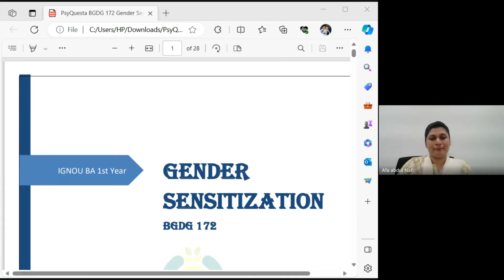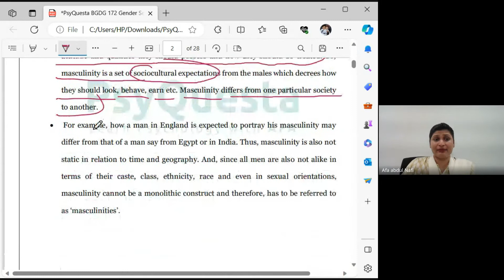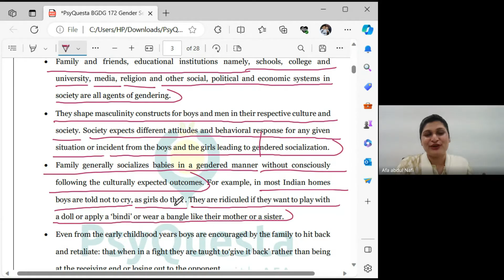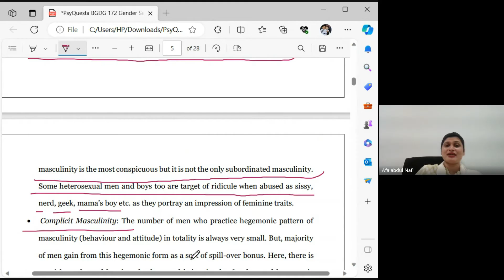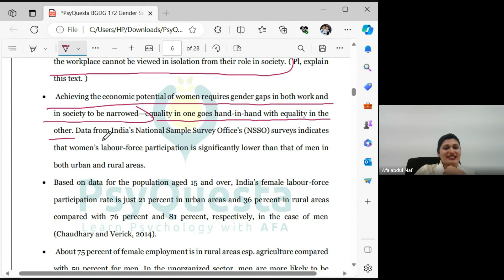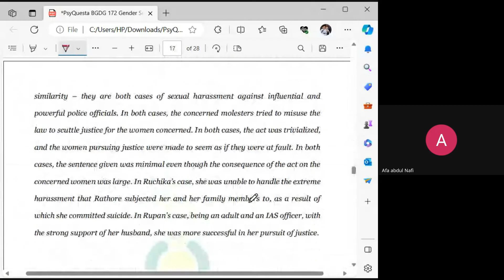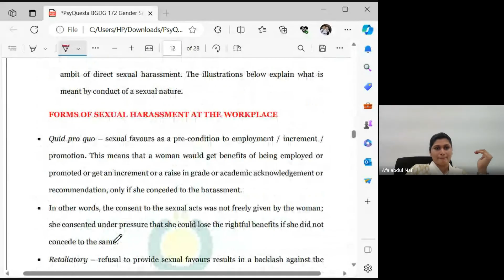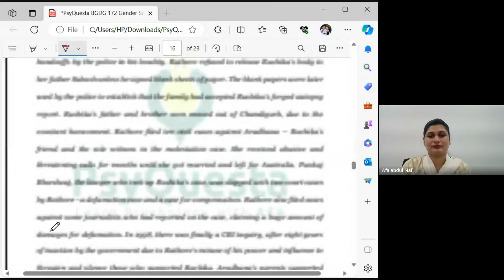IGNOU BA 1st year | BGDG 172 Gender Sensitization | Important Topics 1 | PsyQuesta | Malayalam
ഇനി IGNOU BAPCH, BA Psychology  പഠനം  പ്രാക്ടീസിങ്ങ് സൈക്കോളജിസ്റ്റിന്റെ കൂടെ ആയാലോ??

Classes Conducted By: Afna Abdul Nafi, Chief Psychologist
                                          AFA'S Wellness, Purakkattiri, Kozhikkod

സൈക്കോളജി രസകരമായി പഠിക്കാം
ഒപ്പം ഉയർന്ന മാർക്കും നേടാം..

BAPCH 1st year, 2nd year & 3rd year Admission Started
Please Contact

6 വർഷത്തിലേറെയായ് കാലിക്കറ്റ്‌ യൂണിവേഴ്സിറ്റി വിദ്യാർത്ഥികൾക്കൊപ്പവും 2 വർഷത്തോളമായി IGNOU Degree PG വിദ്യാർത്ഥികൾക്കൊപ്പവുമുള്ള PsyQuesta നിങ്ങൾക്കായി ഒരുക്കുന്നു
FREE ORIENTATION PROGRAMME

സൈക്കോളജിയെ അറിയാം PSYQUESTA യോടൊപ്പം

IGNOU BA & MA Psychology Full Syllabus Class & Study Materials

For free study material download PsyQuesta App from Playstore

Hi, dear students,,, PsyQuesta Offers you

💎 complete live classes of 8 subjects including Elective papers

💎 Recording classes of live sessions till you clear your exams

💎 complete study materials

💎 personal mentorship

💎 assignment assistance

💎 exam preparation

💎 counseling for examination

💎 revision & practice exams

💎 psychology practical exam   assistance

💠 Study Materials
💠Webinars
💠Lab exam guidance
💠Research Assistance
💠Career Counselling